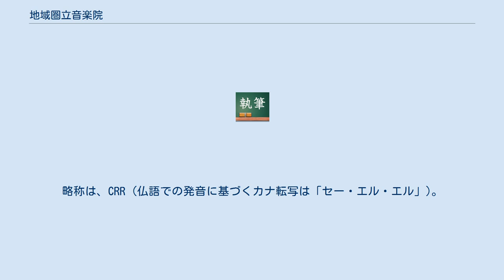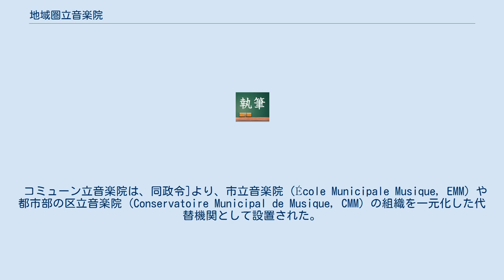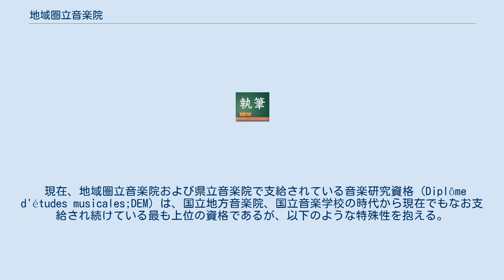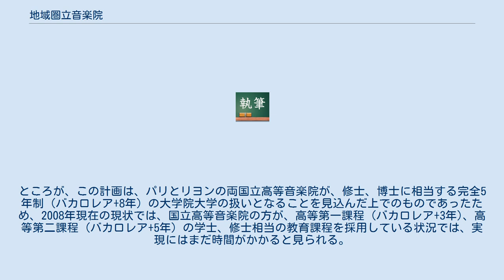地域圏立音楽院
地域圏立音楽院 (Conservatoire à Rayonnement Régional) は、フランスにおける公立の教育機関であり、子供向けの準備過程から音楽家養成の専門課程までを有した音楽教育機関である。
一般に、地方音楽院と呼ばれる。
略称は、CRR (仏語での発音に基づくカナ転写は「セー・エル・エル」)。
少数精鋭の国立高等音楽院と共に、フランスの音楽専門教育の中核を成す。
 またこの記事では、地域圏立音楽院と共に音楽教育の母体を成す県立音楽院 (conservatoires à rayonnement départemental, CRD, セー・エル・デー) およびコミューン立音楽院 (conservatoires à rayonnement communal ou intercommunal, CRC/CRI, セー・エル・セー/ セー・エル・イー) についても合わせて記述する。
 2006年10月12日に発布された政令により、地域圏立音楽院および県立音楽院は、国立地方音楽院 (conservatoire national de région, CNR)、国立音楽学校 (école nationale de musique, ENM) の代替機関として設置された。
これにより、両機関に対する権限が、国 (文化・コミュニケーション省、音楽・舞踊・演劇・芸能局 (DMDTS)) から、各々の地方自治体へと移譲された。
それまで、財政は国の地域文化行政局 (DRAC) の統括下にあった。
 コミューン立音楽院は、同政令]より、市立音楽院 (École Municipale Musique, EMM) や都市部の区立音楽院 (Conservatoire Municipal de Musique, CMM) の組織を一元化した代替機関として設置された。
 現在、41校の地方音楽院と105校の県立音楽院、および245校のコミューン立音楽院が存在し、各々の地方行政 (地域圏、県、コミューン) により運営されている。
いずれも、音楽院によっては舞踊、演劇の教育機関を兼ね備えている。
 学習課程は、初心者から上級までの教育課程によって組織されている。
 現在、地域圏立音楽院および県立音楽院で支給されている音楽研究資格 (Diplôme d'études musicales;DEM) は、国立地方音楽院、国立音楽学校の時代から現在でもなお支給され続けている最も上位の資格であるが、以下のような特殊性を抱える。
 音楽研究資格は、フランス独自の資格制度であり、演奏家や音楽の実践者として国 (文化・コミュニケーション省) が認定する資格であるが、高等教育資格は含まれていない。
従って、一般に他の欧州諸国における音楽大学が発給する、高等教育資格を含めた国家資格 (学士) と比べた場合、価値に差がある。
 これまで、音楽院として、学業を修了した音楽家に対して高等教育資格を発給できるのは、パリとリヨンの国立高等音楽院の2校であり、他には、フランス独自の組織である音楽・舞踊教育者養成センター (CEFEDEM) や大学の音楽研究科といった機関であった。
この状況により、地域圏立、県立合わせて150校近くの、フランスが保有する多くの音楽院で学んだ音楽家の多くは、実践能力があっても、欧州諸外国における、教育関係や学歴考慮の就職採用において不利な状況を作って来た。
これを打開すべく、現在、一部の地域圏立音楽院は、ボローニャプロセスの履行により大学との提携をすすめることで、専門課程を修めた演奏家に対して学士、修士の学位を発給できるように制度改革を行っている。
パリ地方音楽院、ブローニュ＝ビヤンクール地方音楽院の2校では、ソルボンヌ大学との提携により、2007年度より、他に先駆けて学士の資格発給を行った。
 しかし、現在でもなお、スイス、ベルギー、スウェーデン、オーストリアといった諸国は、音楽家に対する高等教育資格を発給できる音楽教育機関をフランスよりも多く有しており、スペイン、イタリア、イギリス、ドイツに至っては、学士 (バカロレア+3年) から博士 (バカロレア+8年) に相当する高等教育機関が、フランスのそれに比べて、已然として10倍近く存在している。
 また現在、別の打開策として、学士、修士に相当する国家演奏家高等資格 (diplôme national supérieur professionnel de musicien,DNPM...